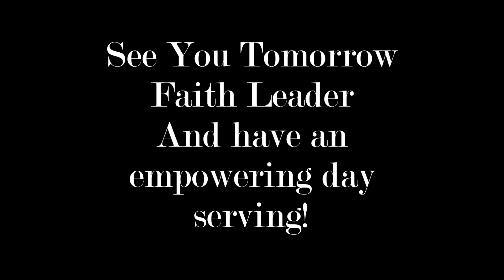Breaktime: Here Today and Gone Tomorrow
Putting your strength in what will last gives energy!